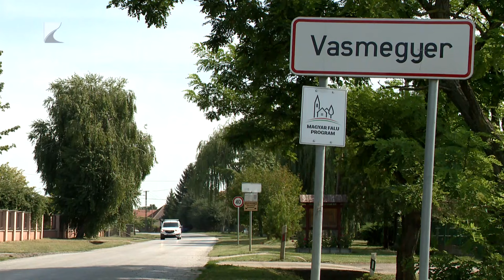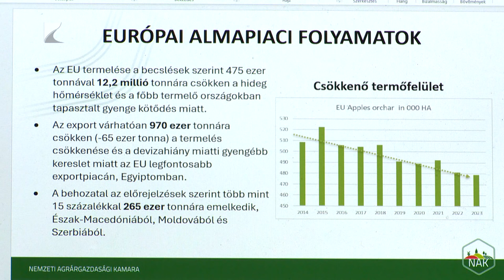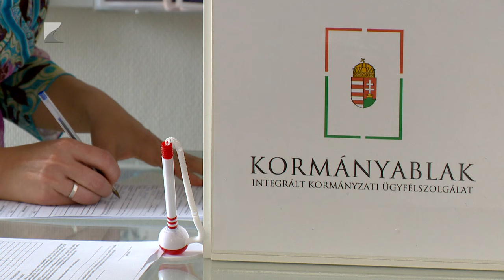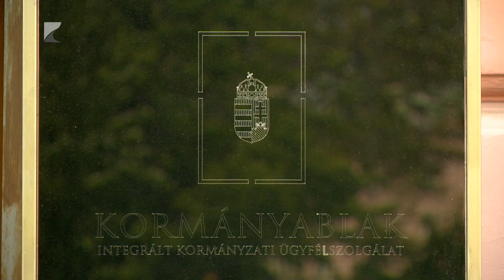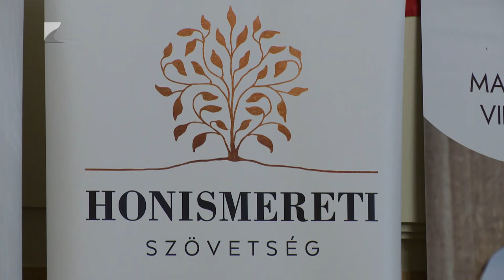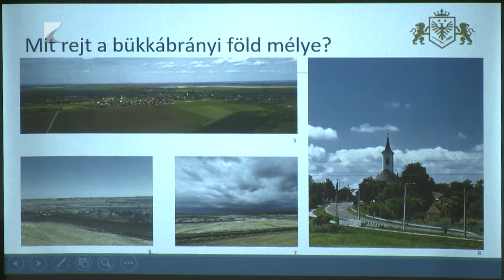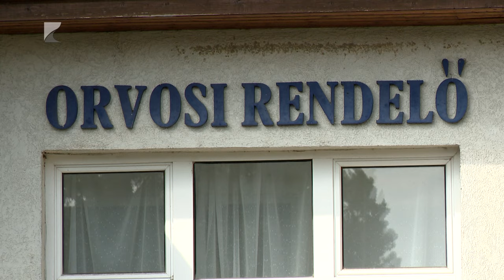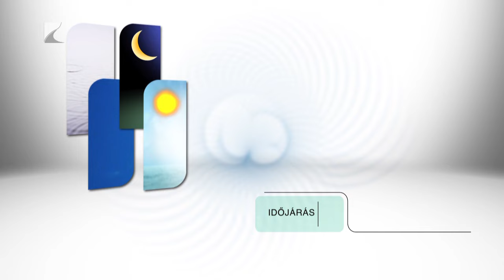Híradó 2024.08.06. - Kölcsey TV